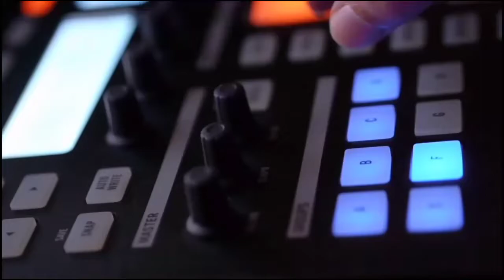(Reaction) Sohyang (소향) - Hello(20201104 LX드라이브인 콘서트) | Indonesian Reacts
Hello everyone.. This is my reaction to Sohyang (소향) - Hello(20201104 LX드라이브인 콘서트)